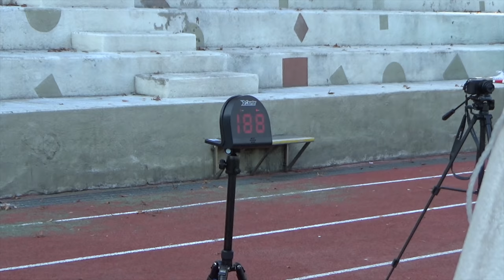축구 수비 + 슈팅속도대결 (말왕팀 vs GOAle)